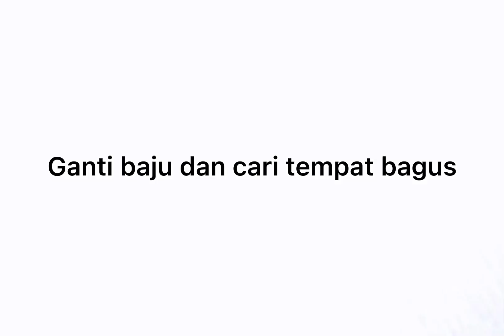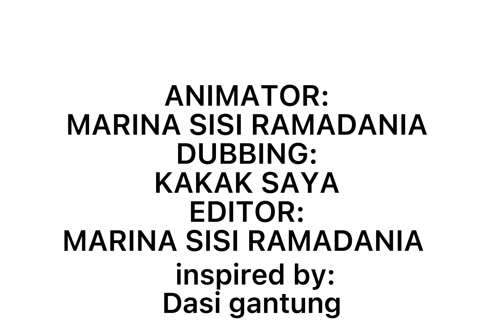Tugas Video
Marina